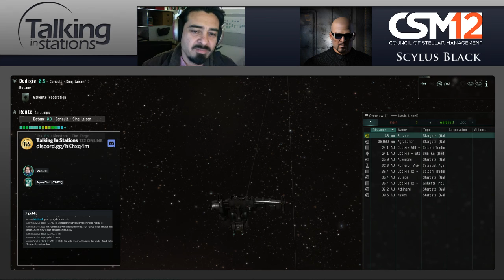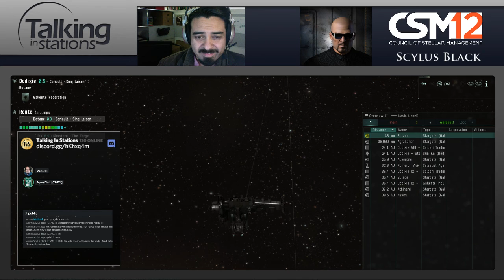TIS Lounge: CSM Series - Scylus Black